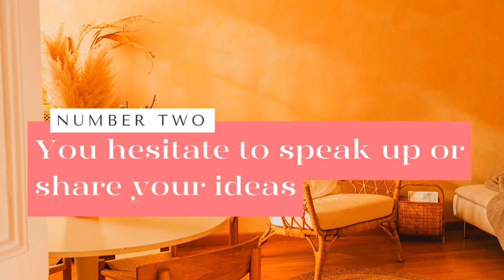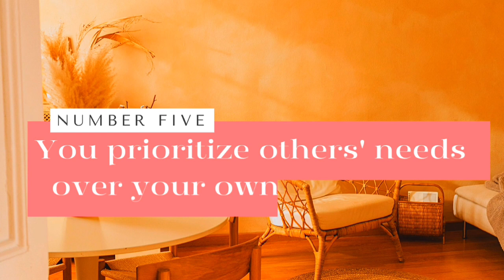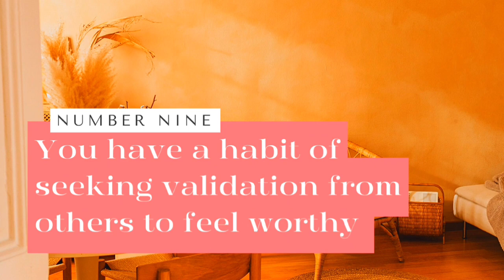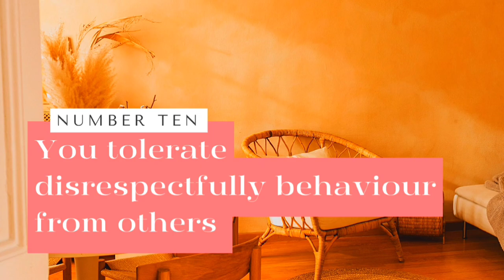13 Signs You Might be Undervaluing Yourself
Do you ever feel like you might not be giving yourself the credit you deserve? In this video, we explore 13 common signs that could indicate you're undervaluing yourself. From constantly apologizing to settling for less than you deserve, we'll help you identify these patterns and provide tips on how to build your self-worth and confidence.

✨ Timestamps:
00:00 - Introduction
00:36 - Sign 1: Constantly Apologizing
01:28- Sign 2: Hesitating to Speak Up
02:09 - Sign 3: Settling for Less
03:40 - Sign 4: Difficulty Accepting Compliments
04:41 - Sign 5: Prioritizing Others Over Yourself
05:57 - Sign 6: Unfavorable Comparisons
07:21 - Sign 7: Downplaying Your Skills
09:36 - Sign 8: Avoiding Risks
12:01 - Sign 9: Seeking Validation
13:52 - Sign 10: Tolerating Disrespect
15:48 - Sign 11: Feeling Guilty for Asserting Boundaries
17:12 - Sign 12: Underestimating Your Value
18:46 - Sign 13: Struggling to Set Goals
20:00 - Conclusion & Tips to Build Self-Worth